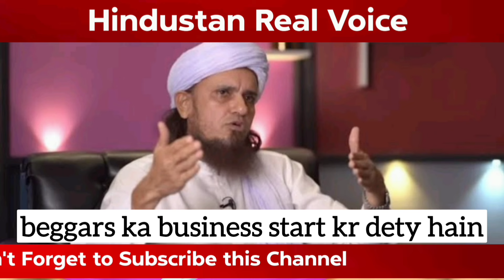Pak Media Shocked 😂😜 Molana ne 72 hooron ky pass jane se mangi mafi | Pakistani reaction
Pak Media Shocked 😂😜 Turky bola kashmir bharat ka hai | pakistani reaction
Pak Media Shocked 😜😂 India duniya ka 2nd powerfull desh ban'ne wala hai | Pakistani reaction Pak Media Crying 😜😂 Bheek mangne wale Pak PM ko koi protocol nahi mila | Pakistani reaction Pak Media Shocked 😜😂 Pak PM ko koi welcome krnae nahi aya | Pakistani reaction Pak Media Shocked 😂😜 India ne china ki market he crash kar di Pak Media Shocked 😳 Bharti ladky ki drya dili daikh Forigner heran | Pakistani reaction Pakistani Reaction On Indian Food | Japan Embassador surprise to eat indian food Pakistani shocked 😯 to see too much fruit in 50 rupees in india | Pakistani reaction on Indian food Pakistani Reaction On Indian Food | Foreign girls were surprised to eat Indian foodPakistani Reaction On Indian Food | Forigners surprise to eat indian food
Pak Media Shocked 😂😜 China apni economy bchane ky ley PoK bharat ko de ga | Pakistani reaction Pak Media Shocked 😂😜 China ne mana asli baap bharat hai | Pakistani reaction Pak Media Shocked 😂😜 Bharat ne Bheje Malisya ko chawal,Pakio ki koi value nahi | Pakistani reactionPak Media Shocked 😳 Saudi ne dikha di Musalmano ki aukat | Pakistani reactionPak Media Shocked 😳 Bharat ky hathiyar daikh UN main roya china | Pakistani reaction

Welcome to Official Hindustan Real Voice.